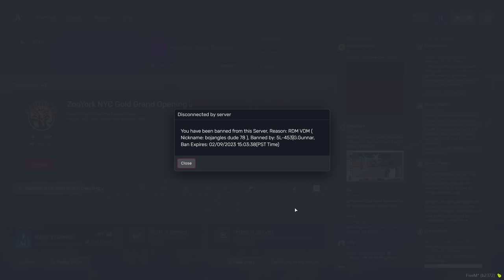MONKEY MAN TROLLS SALTY KID ADMINS... GTA 5 RP